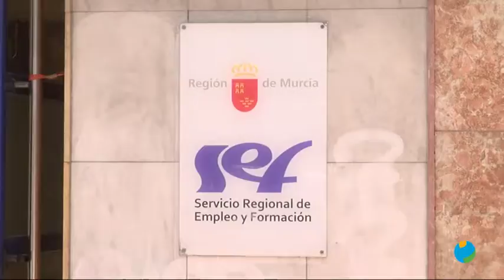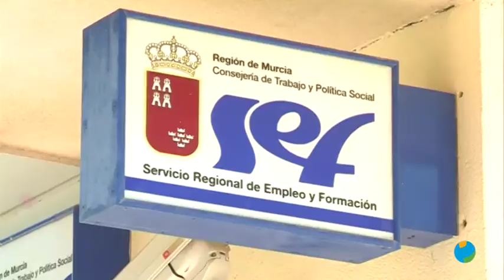29/08/2019 Los desempleados que tengan familiares a su cargo recibirán una ayuda económica del SEF